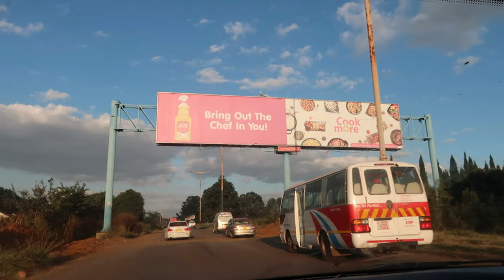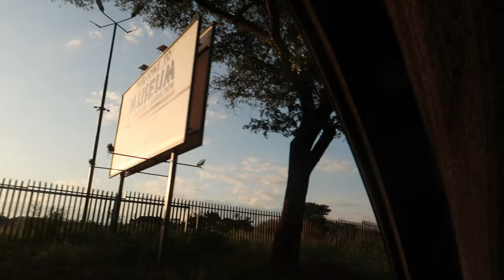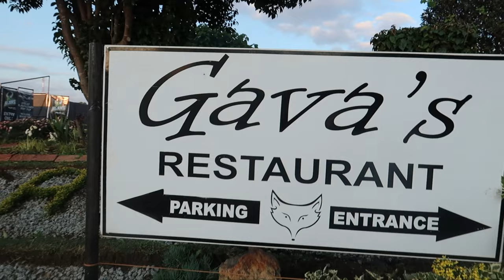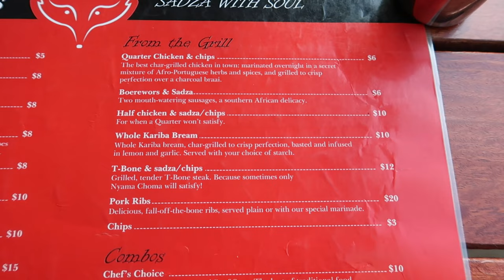DRIVE AROUND HARARE + GAVA RESTAURANT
Today we take a drive from Byo Road To Gava's Restaurant for a meal .